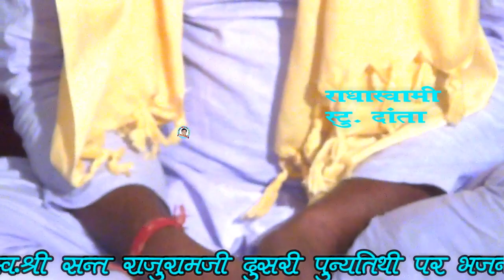रामचन्द्र खारड़िया द्वारा भजन दिन जयका भाग गुरूजी घर आया RSS DANTA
प्रोग्राम स्व - सन्त श्री राजू राम जी मेघवाल की दितीय बरसी पर ग्राम हरिपुरा कुचामन